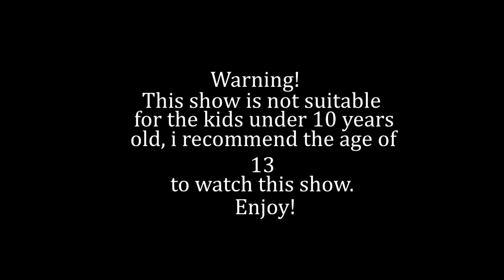Don't Hug Me I'm Bonno Clip #1 2019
Thing's Change